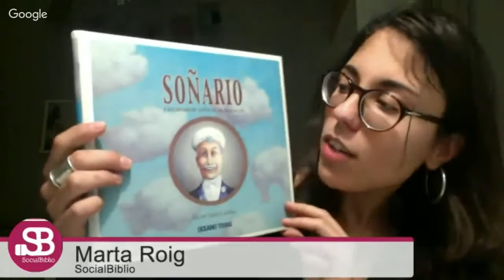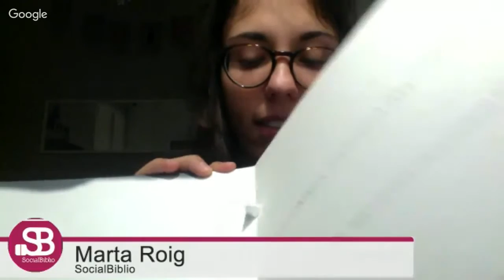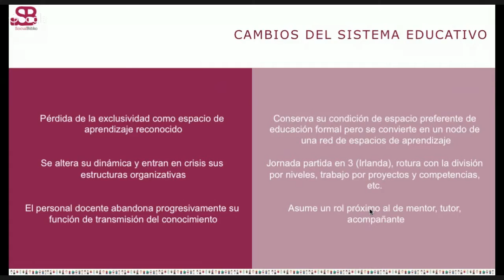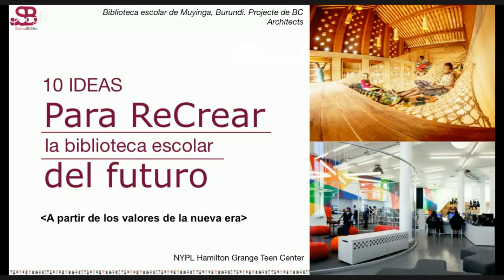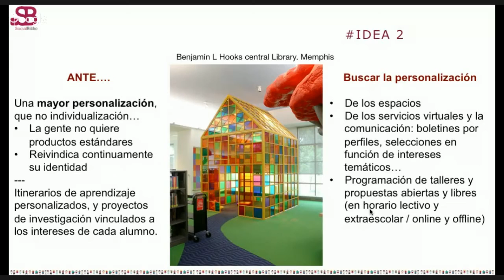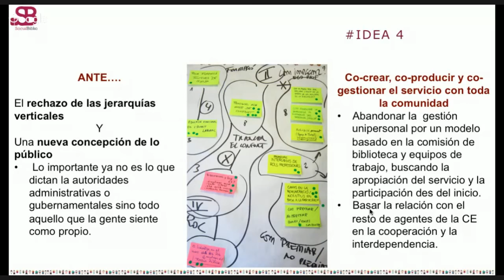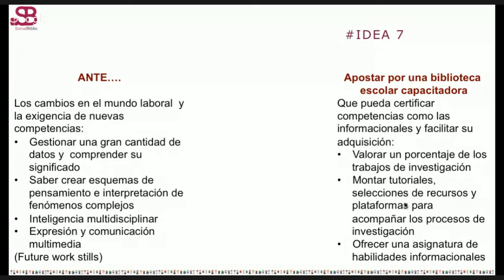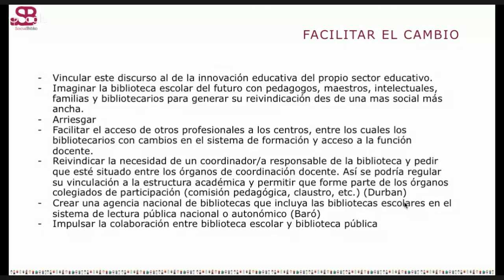30 marzo 2016. 10 ideas para recrear la biblioteca escolar.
10 ideas para recrear la biblioteca escolar. Charla de Marta Roig Pagès del 30 de marzo de 2016 en SocialBiblio.